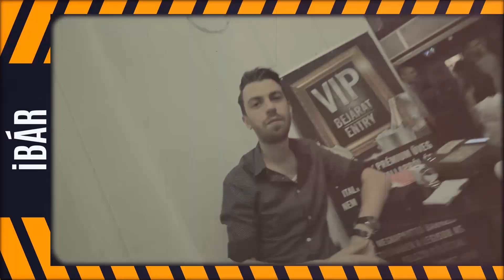iBÁR – Hendricks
Ma az egyik legfinomabb gint mutatom meg nektek.